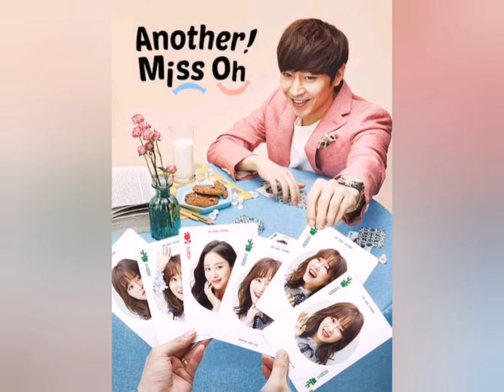2016 Best KDrama | King Randz